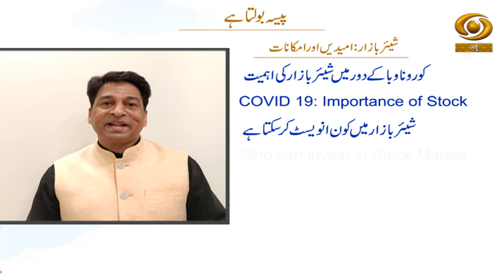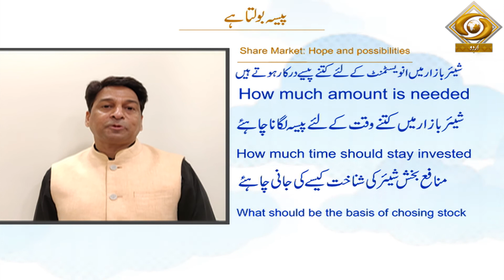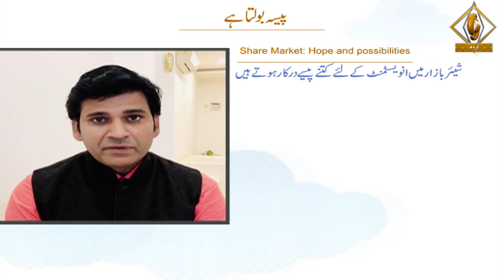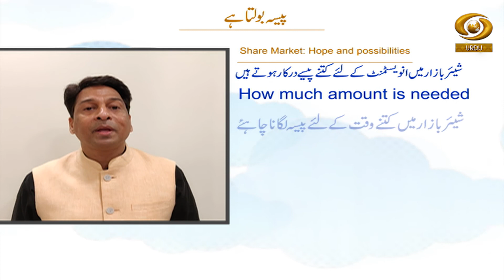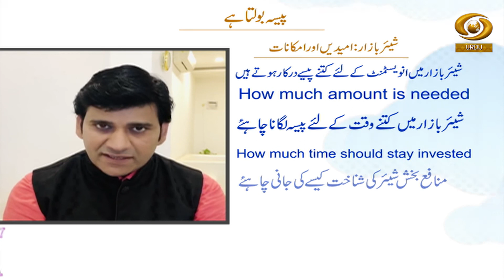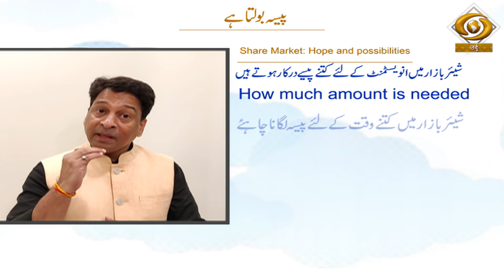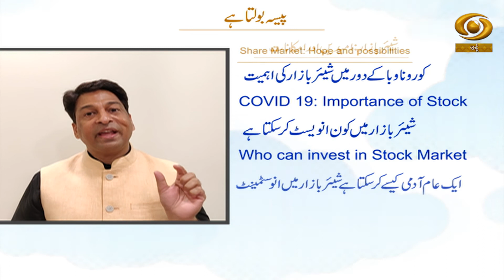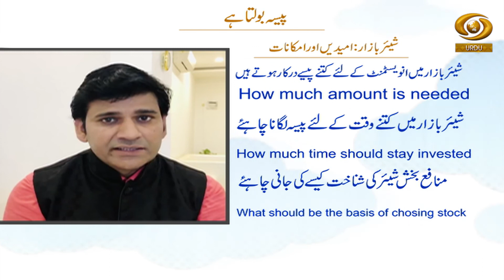Paisa Bolta Hai || Stock Market Special || Part 01